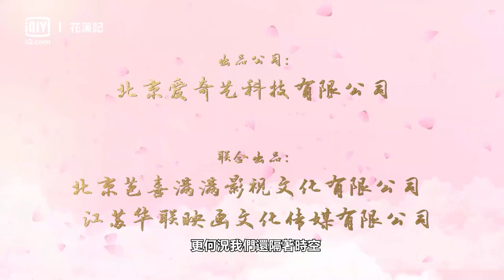《花溪記》預告 隔著時空的愛戀 穿越時空只為跟你成親 |愛奇藝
主演：丁禹兮，楊超越
描述：祥雲原是一朵雲，後被月老點化成仙，在月老閣做事。初空是卯日星君座下弟子，一次誤入月老閣被當壞人，初空也不小心弄壞了小祥子的扇子，於是兩人吵起來，意外弄亂了紅繩，導致三界婚姻大亂，玉帝知道了，罰他倆歷經七世情劫才可迴天界，故事也從此開始。